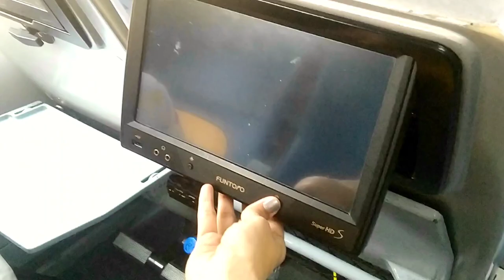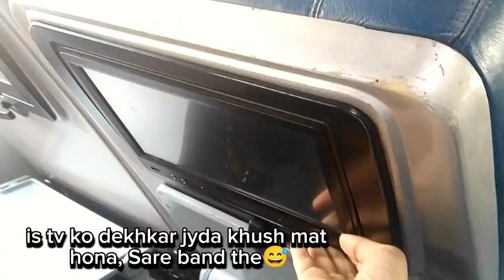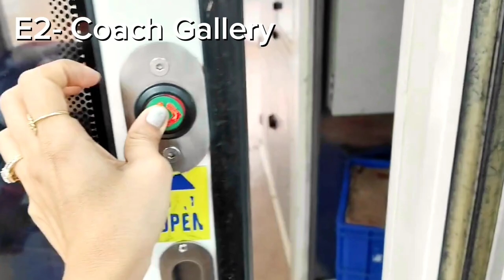Mumbai to Goa In Vista Dome / Galat Coach Mai Chadd Gaye🥲 / Funtravel Vlog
To book Vista Dome tickets
- IRCTC App
- Make My Trip
Try to book atleast 2 months before
Music Used
.Blue Lemonde

Song: SKANDR - Blue Lemonde (vlog no copyright)